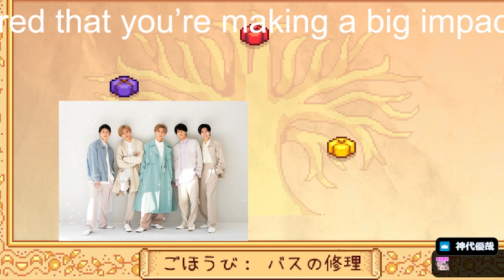【平野紫耀】【キンプリ3人脱退】発表直前の『Mステ』でSixTONES 2人が明かした岸優太との“距離感” ネットでは「樹くん、知ってたよね」